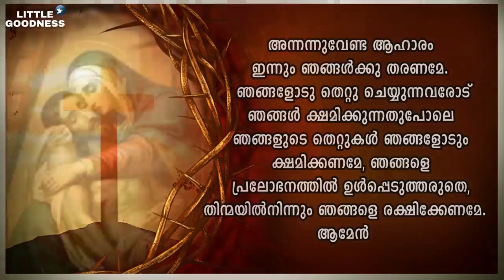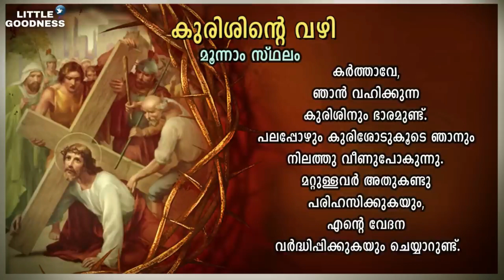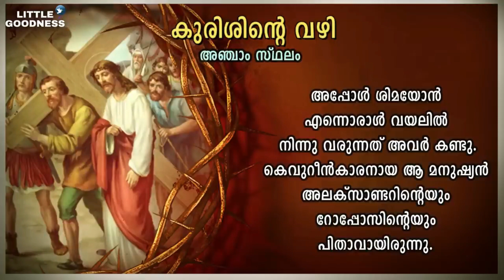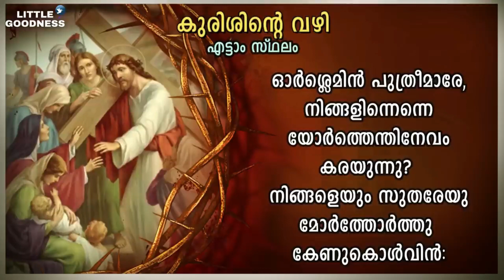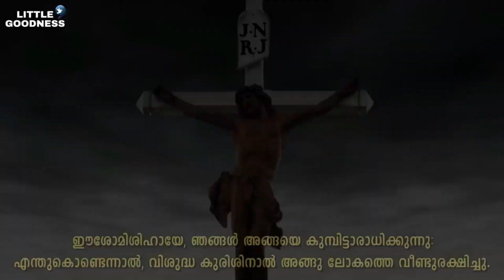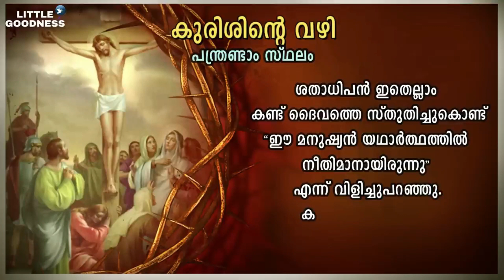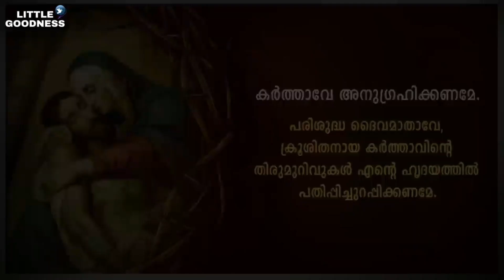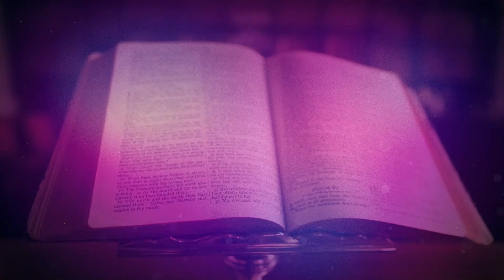കുരിശിന്റെ വഴി 🙏🏻 JUNE 28, 2023 🙏🏻കുരിശിൽ മരിച്ചവനേ ഗാനം അടങ്ങിയത് 🙏🏻 Way of the Cross 🙏🏻